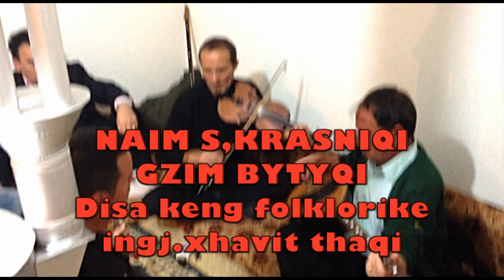NAIM S,KRASNIQI E GZIM BYTYQI DISA KENG FOLKLORIKE TE BUKURA